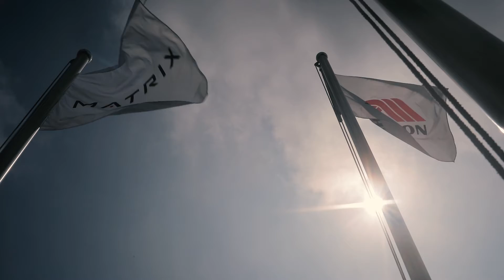MATRIX Celebrates 20 Years and the Best is Yet to Come | CBI's Behind the Scenes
Johnson Health Tech, the parent company of @MatrixFitnessUSwas founded in 1975. In 2001, Johnson Health Tech launched Matrix Fitness with the goal to bring premium fitness equipment to the marketplace. With its North American headquarters based in Cottage Grove, Wisconsin, Matrix Fitness services thousands of health clubs globally. The company has more than 60 distributors across the globe, including over 30 subsidiaries.

You can also check out the interview with Mark Zabel, global chief marketing officer and president of the U.S. Commercial Division at @MatrixFitnessUS
in the October issue of CBI

The mission of the International Health, Racquet & Sportsclub Association (IHRSA) is to grow, protect, and promote the health and fitness industry, and to provide its members with the benefits that will help them be more successful.